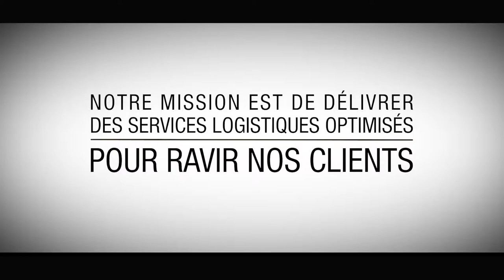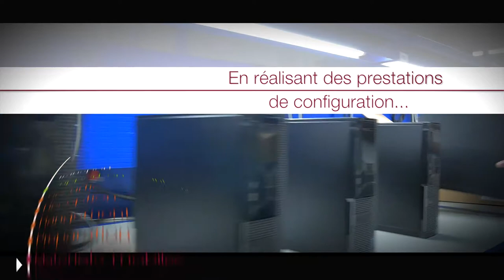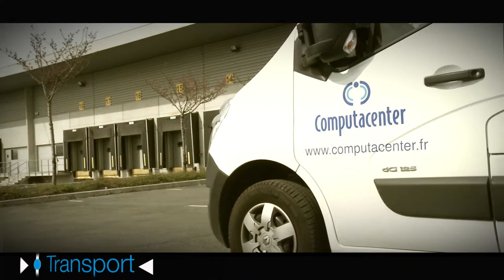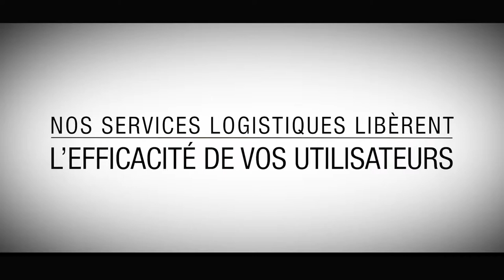Film la logistique computacenter